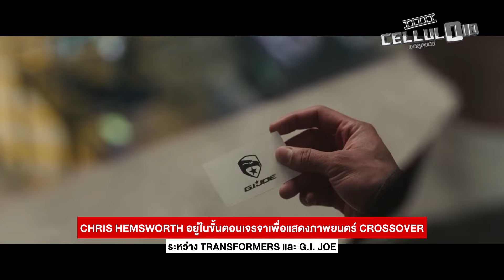BEAT l รายการ Celluloid 2023 🎬 ดูหนังเด็ด ปี 2024 ก่อนใคร! [EP.27]